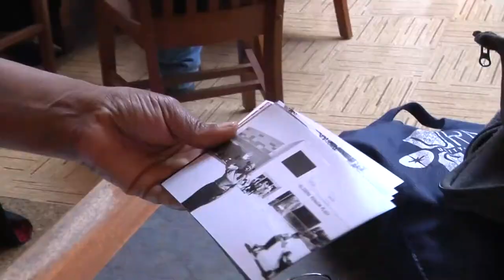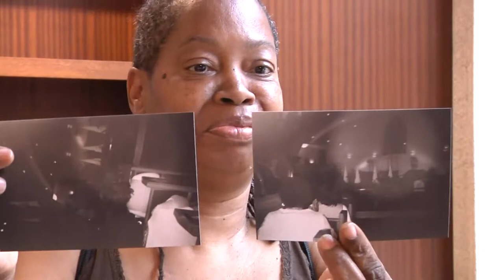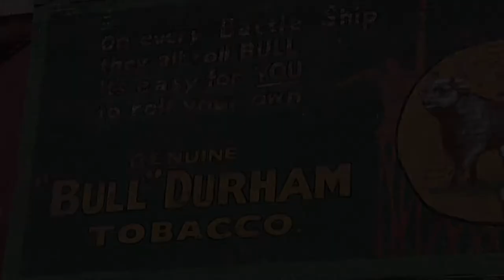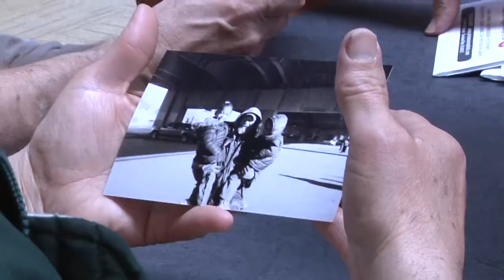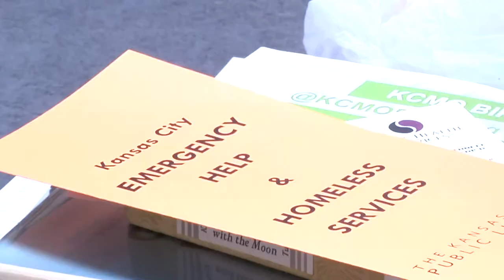Indisposable Pop-Up Exhibit: Meet the Photographers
From June 2-9, 2017, visitors to Central Library could see an exhibit of photographs taken by our patrons experiencing homelessness. The idea came from the monthly Coffee and Conversation put together by Outreach AmeriCorps VISTAs Jason and Emily Luedtke. Meet some of the patrons who took photographs for the exhibit.